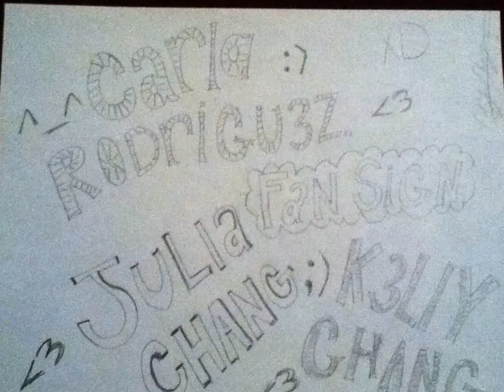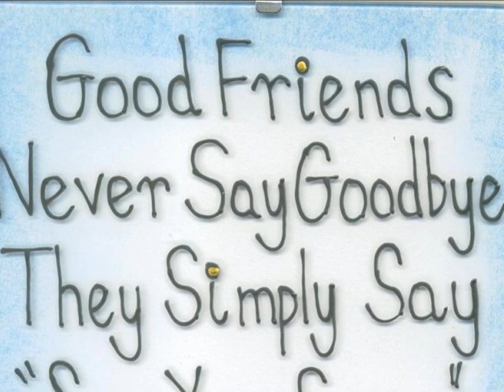Friends...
MMS,
RBMS 2012,  BHHH 2013